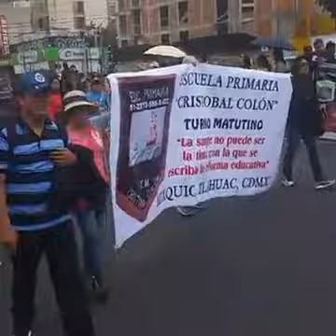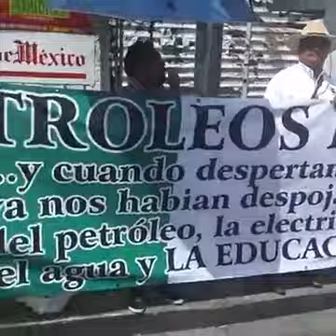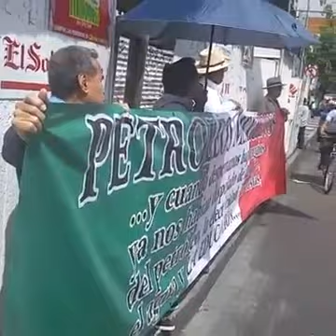Parte1.- A un mes de la criminal represión en Nochixtlán, CNTE marcha a SEGOB.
Y por la tarde llegada Caravana Justicia sólo Luchando.